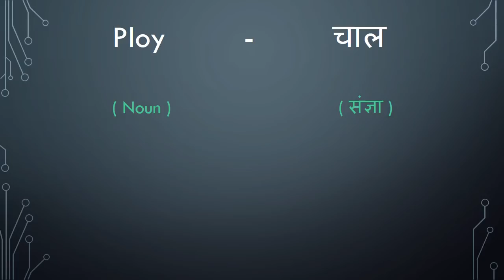Meaning of Ploy in Hindi - HinKhoj Dictionary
Ploy means tactic, dodge and gambit.
We choose this word as Word of the day with sentence example -Huawei CFO’s arrest can be a part of US ploy to target Chinese enterprises. Here Ploy is used as a noun. To find more meaning and word details